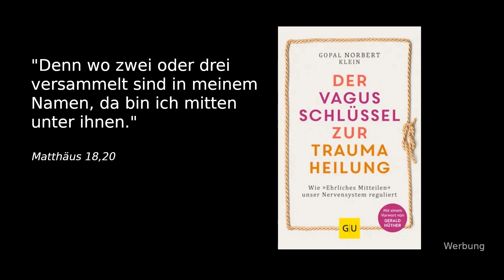Gottesdienst: Sehnsucht nach vollen Kirchen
"Denn wo zwei oder drei versammelt sind in meinem Namen, da bin ich mitten unter ihnen." Matthäus 18,20

Das Buch zur Methode "Ehrliches Mitteilen"

Wer ist Gopal Norbert Klein?